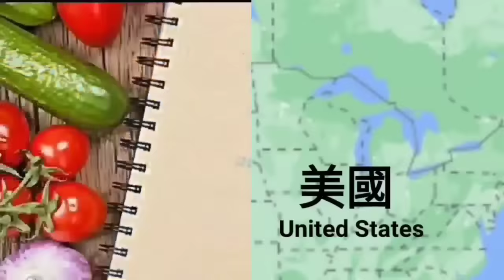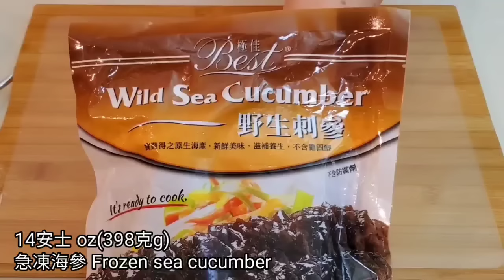🎀賀年菜|紅燒瑤柱海參|Braised dried scallops & sea cucumber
食譜 Recipe：
5安士 oz (142克g)
乾瑤柱 dried scallops
薑2片
2 slices of ginger
紹興酒1湯匙
1 Tbsp cooking wine

Frozen sea cucumber
適量薑 Some ginger
紹興酒1湯匙
1 Tbsp cooking wine

3片 pc. 煙肉 bacon
薑2片
2 slices of ginger
3瓣蒜頭
3 cloves of garlic

粟粉水 :
Cornstarch water :
2 1/2 湯匙Tbsp
水 water
1 1/2 湯匙Tbsp
粟粉 cornstarch

🎀寶寶滋味館所有影片連接